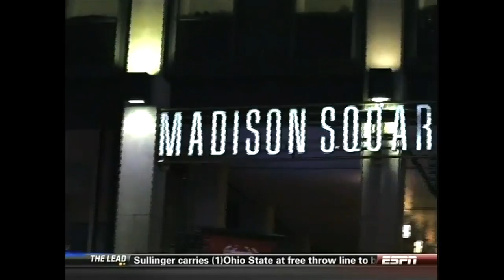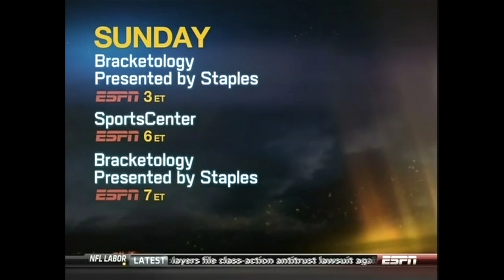UConn vs. Syracuse - Semifinals - 2011 Big East Tournament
UConn. Syracuse. MSG. Big East Tournament.